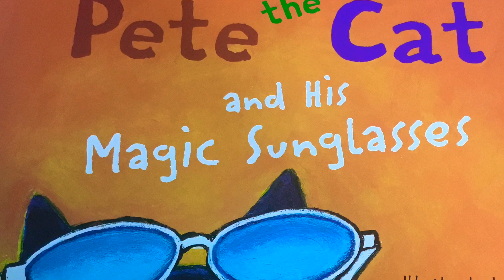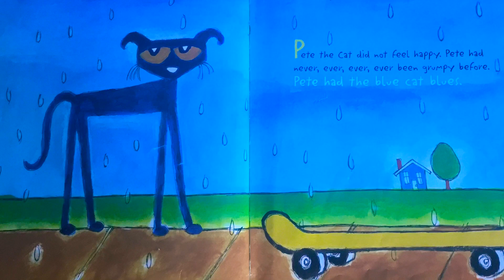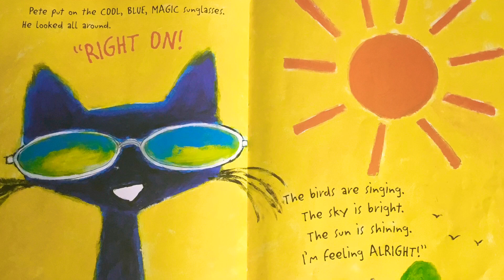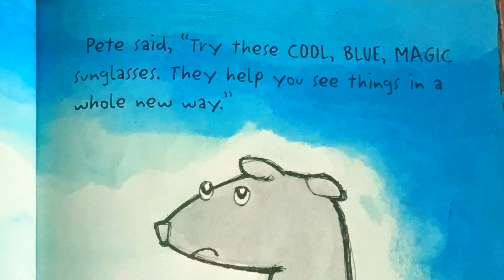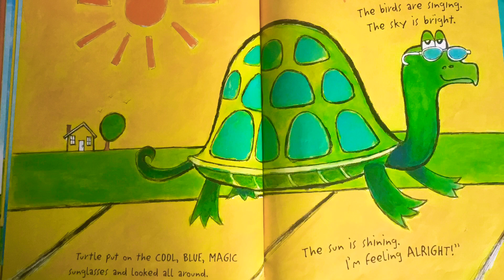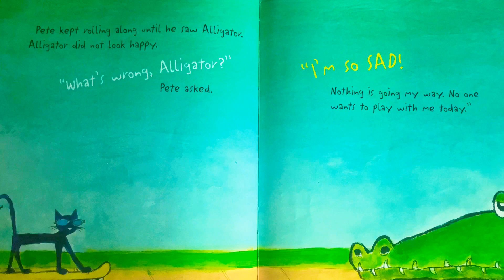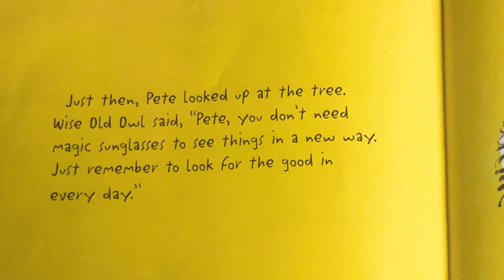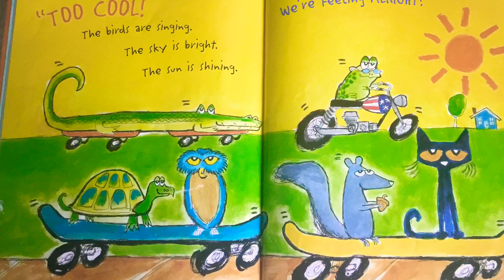Pete the Cat and His Magic Sunglasses 🐈‍⬛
Written by Kimberly and James Dean Soundtrack: Dreaming by Helios